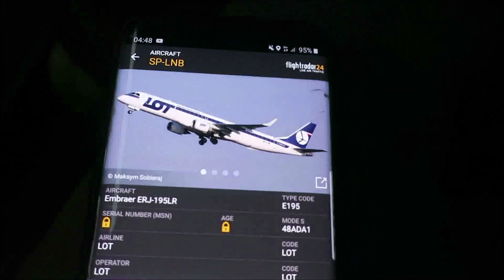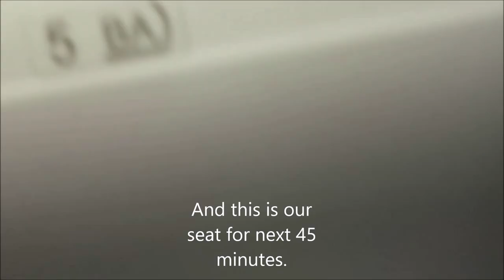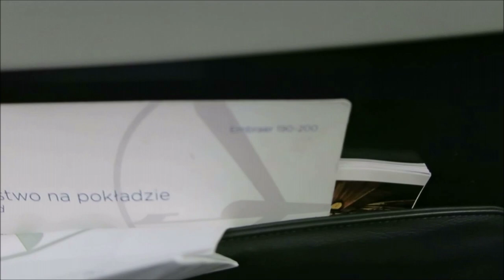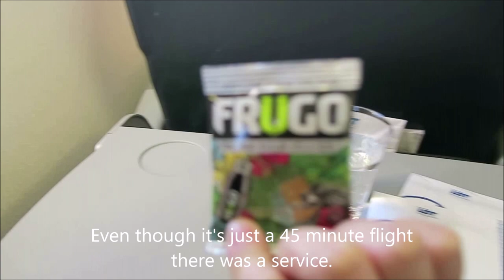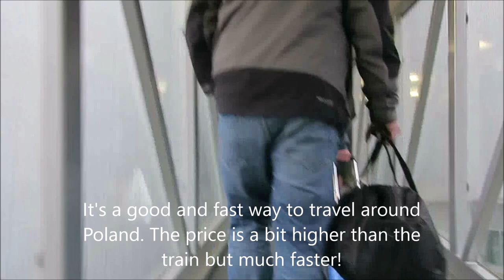Trip Report | LOT Polish Airlines | Zielona Góra-Warsaw | Embraer E195 | (ECONOMY)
LOT is Polish flag carrier that offers domestic, regional and trans-con flights. Lately their service has improved let's check it out...

~Flight Info~
Airline: LOT Polish Airlines
Aircraft: Embraer 195
Airplane Regestration: SP-LNB
Aircraft Age (On the Release Date): 9.4 years
Flight Time: 0:45 Hrs
Flight Number: LO 3984
Date: 3 May 2019
Seat: 5A
From: Zielona Góra Airport (IEG/ EPZG)
To: Warsaw Chopin Airport (WAW/ EPWA)
Distance Covered: 352 Kilometers/ 218 Miles

~Video Equipment~
Camera: Canon G9X
Additional Equipment: None

~Ticket Price~
Price: 104 zł/ around 22.48 EUR or 26.32 USD
Booked Through: Skyscanner.no

~Video Chapters~

0:00 Intro
0:20 On the way to the airport
0:41 Zielona Góra Airport
1:36 Boarding
3:43 Cabin and the Seat
4:26 Taxi and take Off
6:00 Inflight Service
6:20 Toilet
6:38 Descent and Landing
8:18 Deboarding
8:50 Warsaw Airport

COPYRIGHT-Aviationer 2020